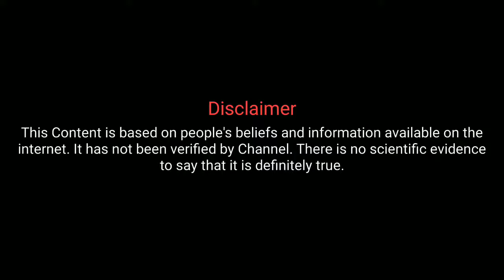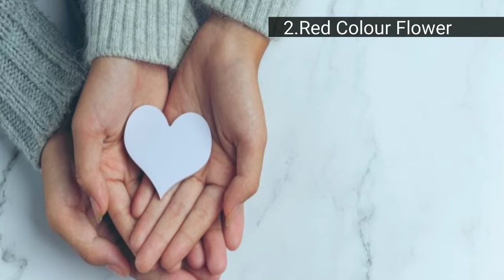ಕನಸಿನಲ್ಲಿ ಯಾವ ಹೂವನ್ನು ಕಂಡರೆ ಏನು ಫಲ..? ಇದರ ಪರಿಣಾಮವೇನು ಗೊತ್ತೇ..|Kanasinalli Hoo Bandare